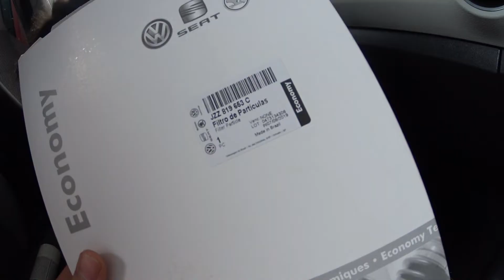Como trocar filtro do ar condicionado VW UP Mecânica Tomoto